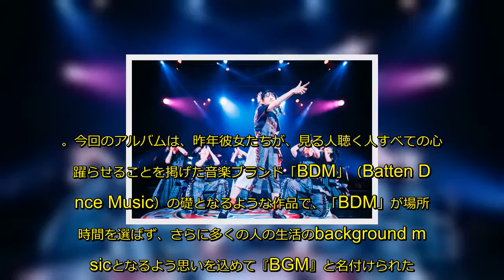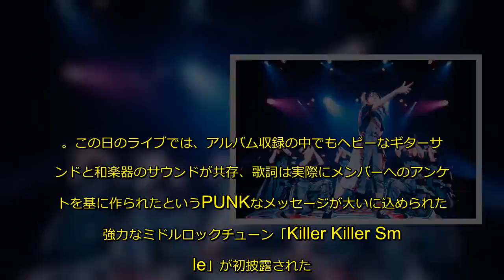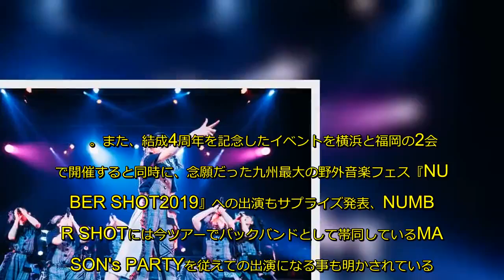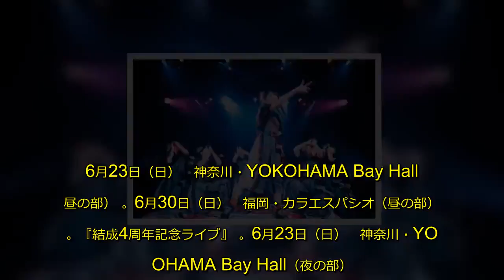ばってん少女隊、ツアーファイナルでアルバム詳細発表＆新曲初披露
ばってん少女隊が3月20日に開催した、4大都市ZeppツアーのファイナルであるZepp DiverCity公演にて、6月19日にリリースするセカンドアルバムの詳細が発表！　会場は大歓声に包まれた。
今回のアルバムは、昨年彼女たちが、見る人聴く人すべての心を躍らせることを掲げた音楽ブランド「BDM」（Batten Dance Music）の礎となるような作品で、「BDM」が場所や時間を選ばず、さらに多くの人の生活のbackground musicとなるよう思いを込めて『BGM』と名付けられた。C